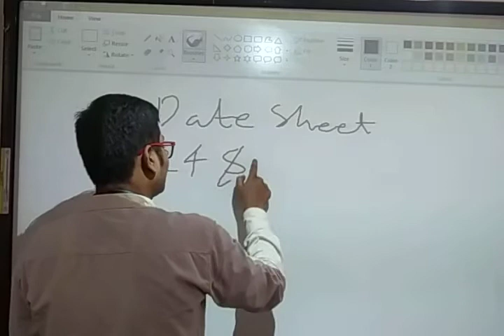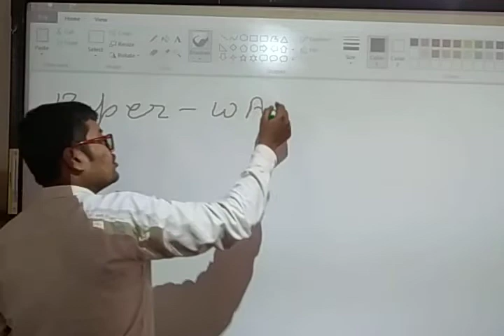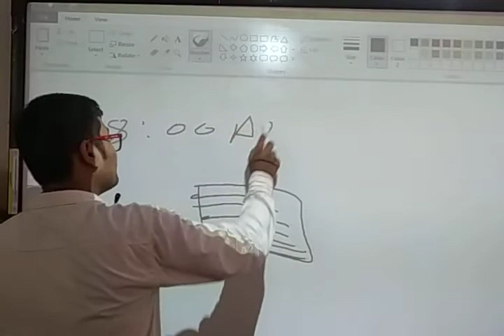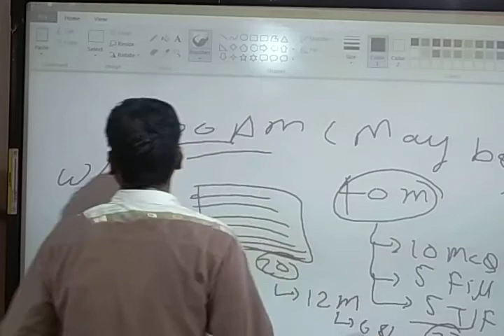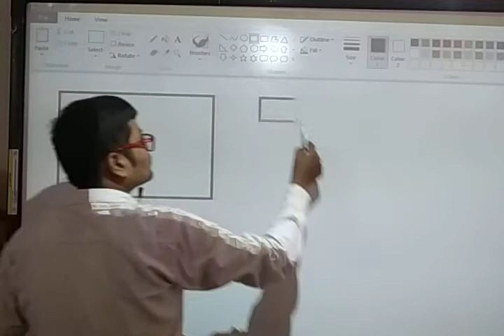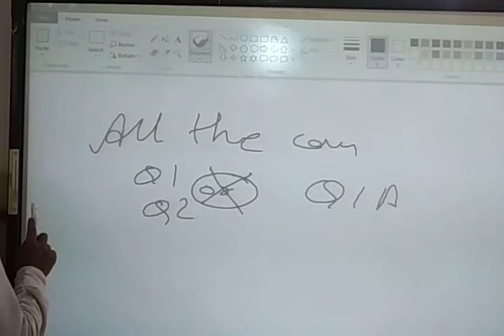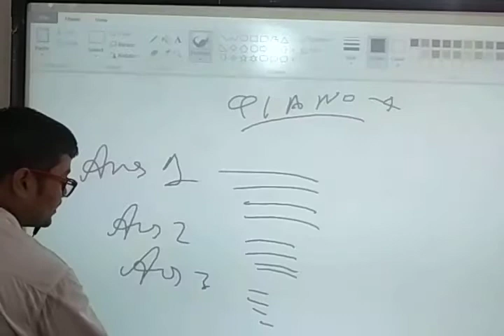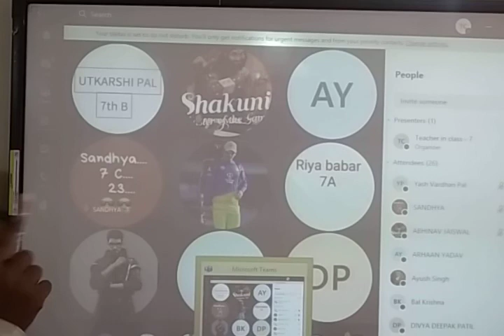Cl 7 dt 12 sep